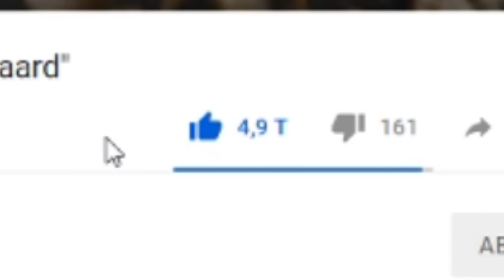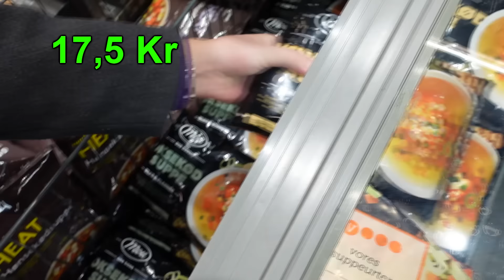Lever for 50 VS 500 kr en HEL DAG!!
Køb vores nye merch her!!

Så er vi tilbage med en 50 vs 500 og idag gør vi det hele dagen, så den ene af os for 500 kr og den anden får 50 kr at købe mad hele dagen altså morgenmad middagsmad og aftensmad, så vi handler ind til de tre måltider og så ser vi hvad hinanden har højt og hvordan vi har hver især har købt og den hele har 50 vs 500 kr en hel dag, og så laver vi maden og smager på den og konkludere at der self er kæmpe forskel på hvad man kan få for 50 vs 500 kr en hel dag, og hvis du godt kan lide 50 vs 500 på kanalen så husk at like videoen og skriv en kommentar hvad du gerne vil have vi laver en 50 vs 500 kr af næste gang så kan det være vi tager din ide til en 50 vs 500 kr i nære video